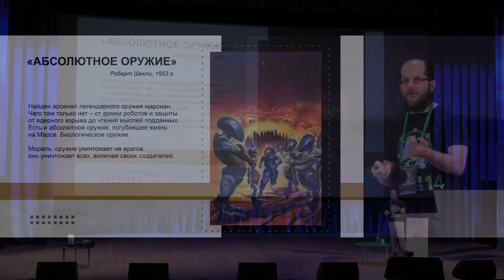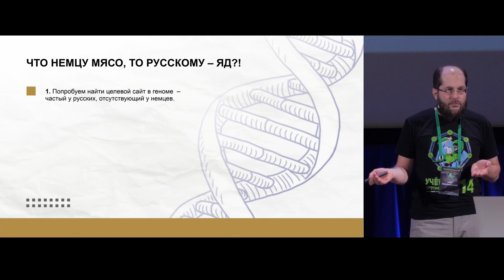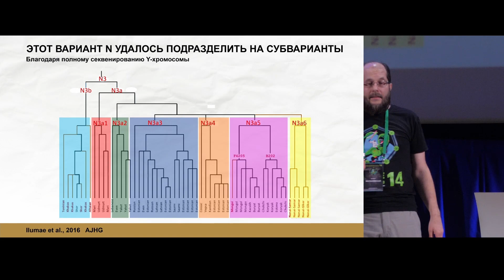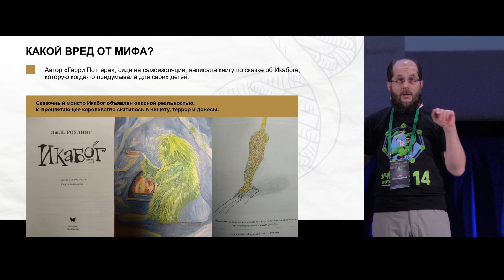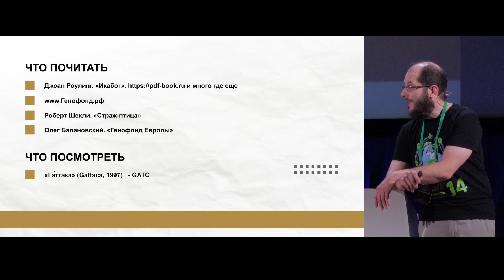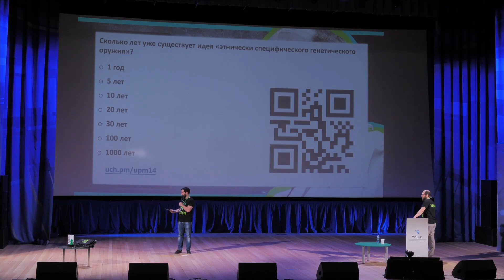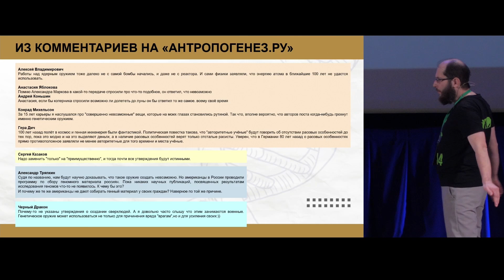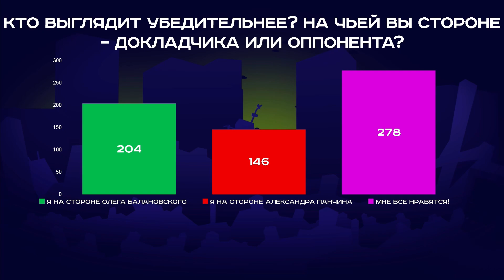Грозит ли нам генетическое оружие? Олег Балановский, Александр Панчин. Ученые против мифов 14-13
Олег Павлович Балановский (3 июля 1977 - 5 июля 2021) — д.б.н., руководитель лаборатории геномной географии Института общей генетики РАН, профессор РАН, автор двух монографий и свыше 80 научных статей.

Кто разрабатывает этническое оружие? Возможно ли генетическое оружие против русских, китайцев, чернокожих?

Научно-просветительский Форум «Ученые против мифов-14»
06-07 марта 2021 г.

Часть-13. Олег Балановский — д.б.н., руководитель лаборатории геномной географии Института общей генетики РАН, профессор РАН, автор двух монографий и свыше 80 научных статей.
Доклад: «Боевые вирусы будущего: возможно ли создать генетическое оружие?»
Вредный оппонент: Александр Панчин — биоинформатик, к. б. н., лауреат премии «Просветитель» за книгу «Сумма биотехнологии».

2:25 Итоги опроса про генетическое оружие на Антропогенез.ру
2:58 Что говорят о «генетическом оружии» в СМИ?
5:40 Принцип работы «генетического оружия»
6:02 Опрос: «Сколько лет уже существует описанная идея — этнически специфичное генетическое оружие?»
6:48 Что нужно для создания «генетического оружия»?
9:54 Генетическое оружие против русских
14:45 ВИЧ  — тайное оружие Ку-клукс-клана?
23:15 О создании «генетического оружия» против мужчин/женщин
24:22 Какой вред от мифа о «генетическом оружии»?
28:02 Мнение специалистов Академии наук
29:40 Результаты голосования: «Сколько лет уже существует описанная идея — этнически специфичное генетическое оружие?»
31:31 Что почитать? Что посмотреть?
31:50 Дискуссия с «вредным» оппонентом: Александром Панчиным
45:39 Голосование зрителей: «Кто выглядит убедительнее —  докладчики или оппонент?
45:56 Видеовопрос от эксперта — биолога Константина Лескова
49:00 Ответы на вопросы слушателей
58:46 Результаты онлайн голосования
59:08 Выбор лучшего вопроса

Организатор форума: АНТРОПОГЕНЕЗ.РУ
Запись, монтаж: "Лаборатория Научных Видео"  @ScienceVideoLab

Дизайн: Ирина Фролова, Ирина Галенкова
Стенограмма: SciTeam
Диктор: Евгений Прохоров
Видео-заставка: Виталий Краусс, Тимур Низов
Анимация: Тимур Низов
Скетч: Юлия Родина
Видеорежиссер: Виталий Краусс
Звукорежиссер: Ксения Аблез
Оператор-постановщик: Пётр Стерликов
Продюсер: Георгий Соколов
Координатор: Мариша Эрина